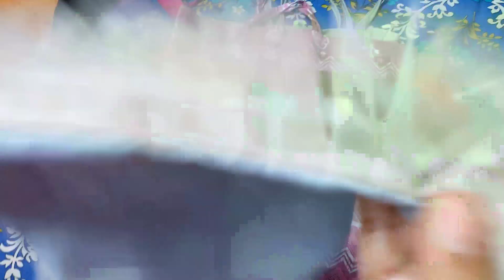STITCHED PILLOWS & CUSHION COVERS MADE BY ME | COLLECTIONS | (PART-3) | M-KHANAM ARTS